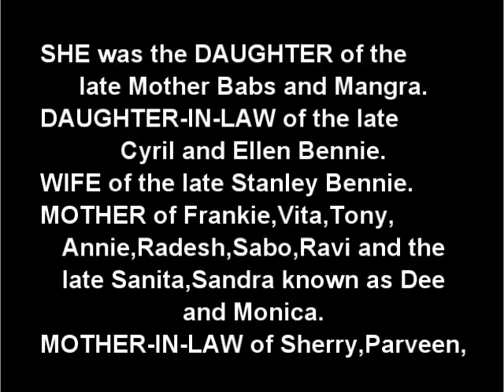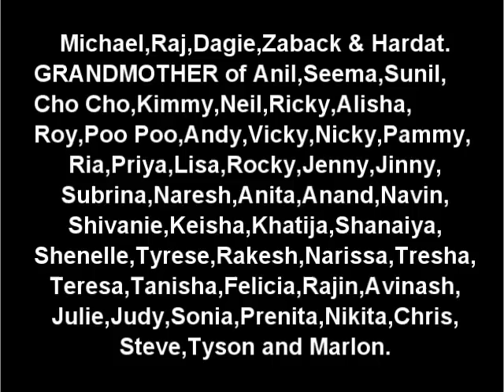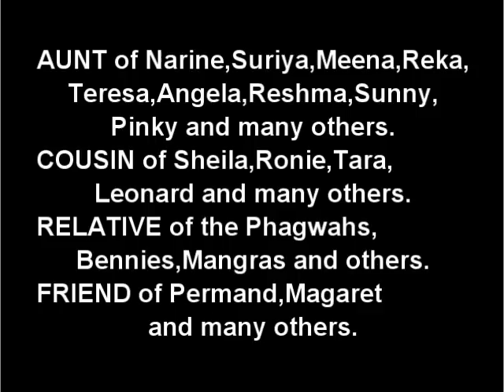Death Announcement - Palmattie Narinedat